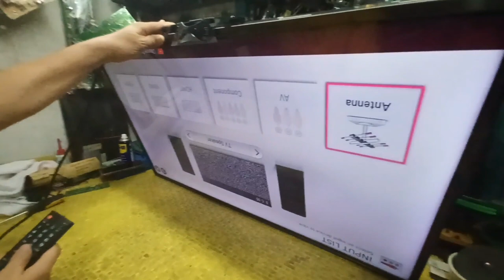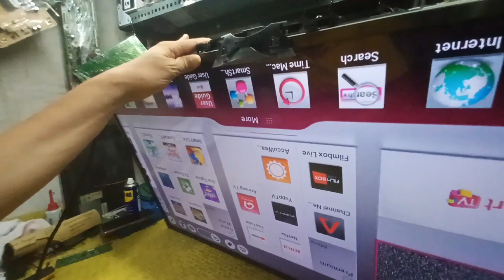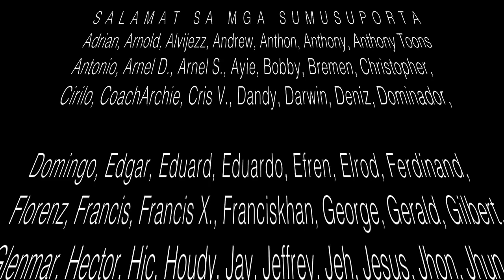How to repair a no display video in an easiest troubleshooting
We repair: LCD, LED, PLASMA, OLED, and
                  other flat tv, and other electronics
                  appliances...
       all brands, all model, all inches,...

pls. inquire:
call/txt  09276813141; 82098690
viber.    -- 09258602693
msgr.   -- Leboy Technician
carousell - leboy rubio